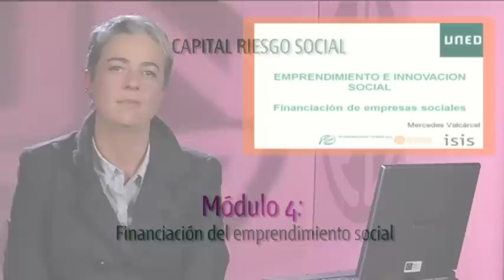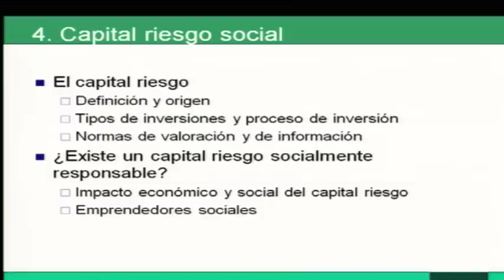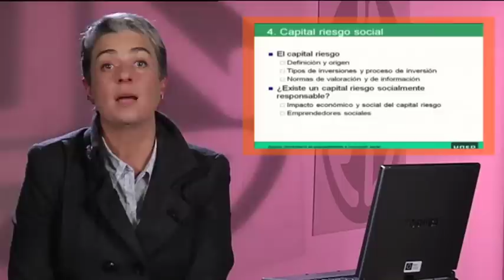Emprendimiento e Innovación Social: Capital riesgo social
Título:
Emprendimiento e Innovación Social

Descripción:
El curso se centrará en el estudio de la iniciativa emprendedora social, entendida como el proceso de utilización de habilidades empresariales para crear enfoques innovadores a problemas sociales. Estas empresas con o sin ánimo de lucro tienen una misión social y buscan ser financieramente independientes o rentables.
El curso está diseñado para introducir al alumno en todos los aspectos del proceso de creación de negocios sociales. Entre los contenidos se incluye la evaluación de oportunidades, modelos de negocio en el sector social, la adquisición de los recursos financieros necesarios para desarrollar una nueva empresa y los intercambios entre rentabilidad financiera y rentabilidad social.

Profesores:
Margarita Albors, Julio Navío, Raul Contreras, Gines Haro, Mercedes Valcarcel, Jose Luis Ruiz de Munain, Marta Solórzano

Objetivos:
El propósito de este curso es iniciar al alumno en las múltiples dimensiones de la creación y desarrollo de proyectos de emprendimiento social y fomentar las formaciones de empresas sociales en entornos tanto independientes como corporativos.